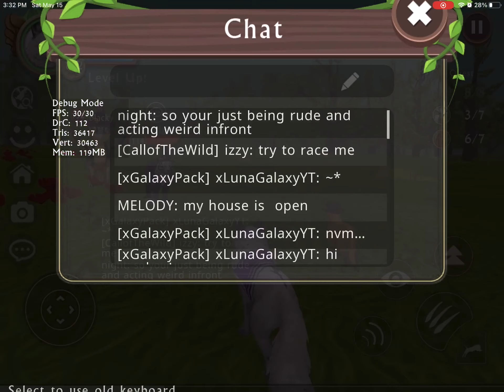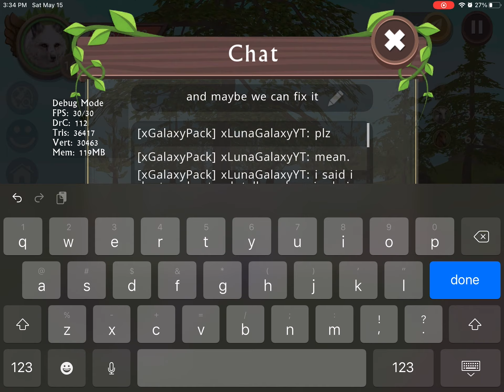I SAID NO OFFENSE ;-;